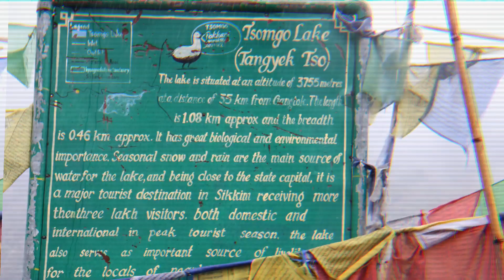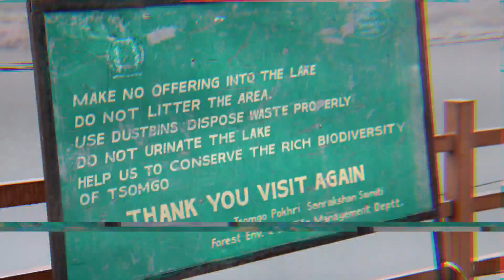Tsongmo Lake or Changu Lake ||Sikkim || Sikkim Tour Series Part-12